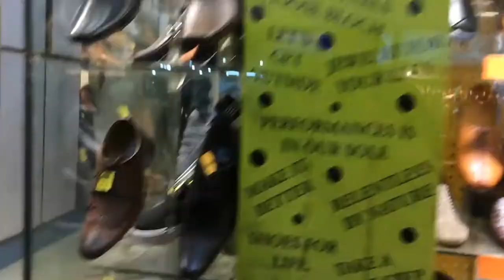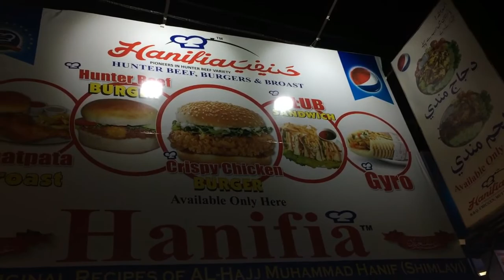Finally Done My New Shoes